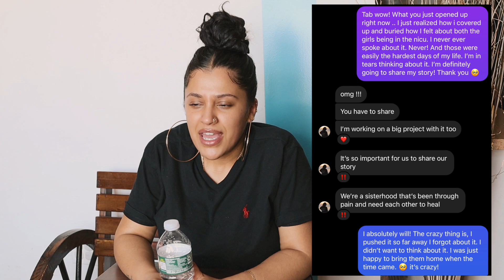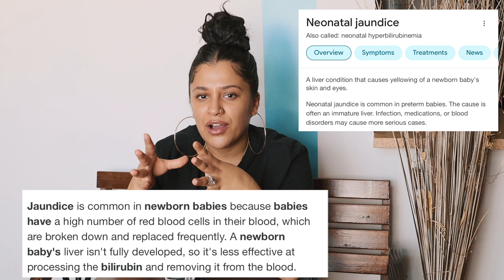MY NICU BABIES .. | GIRL TALK SERIES EPISODE 3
I still can’t believe I finally spoke about this. I honestly thought I never would. I am a NICU mama. I’ve been there and it’s no joke. No one ever speaks about how it makes you feel. I suffered in silence for a long time atleast until I made myself “forget” about it. We really need to speak about these things and stop suffering in silence. Our stories matter!

I thank God my babies are healthy now!!

Thank you all so much for watching! we love y'all!

Want to see us do challenges or pranks? Let us know which challenge or prank you would like to see.